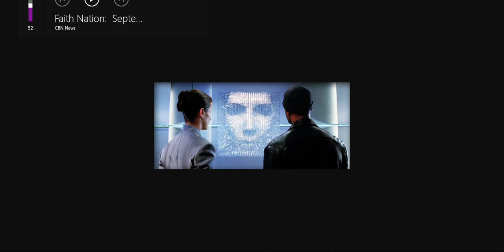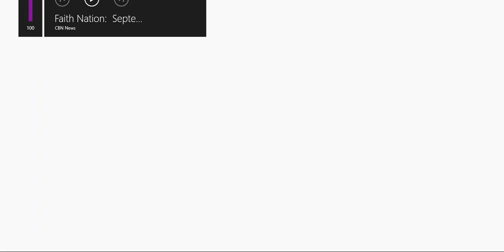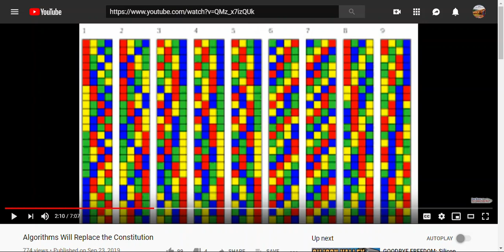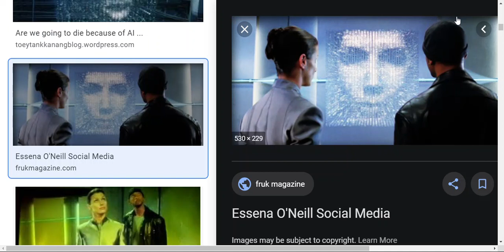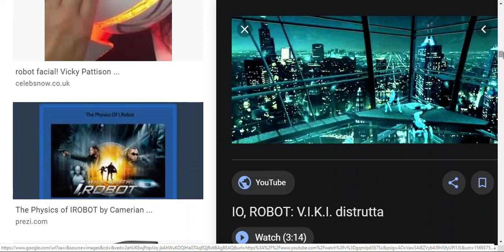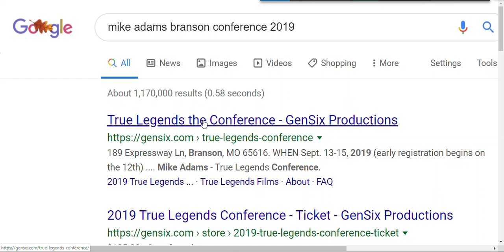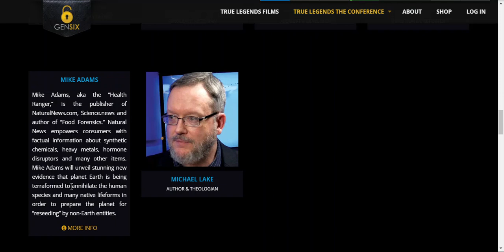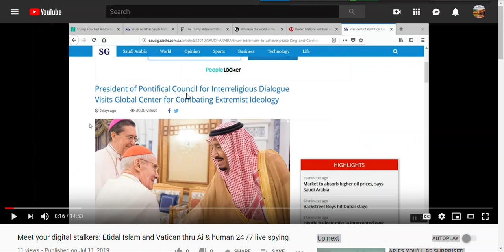Global AI Over Lords to Replace the Governments & Collectively Control You l Peace and Safety Onene